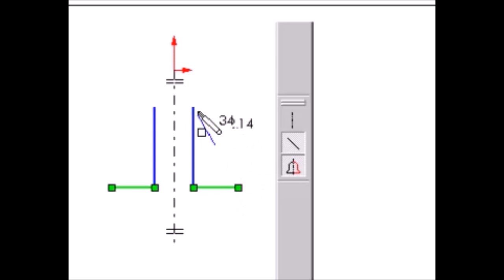SW : utiliser la symétrie 2/2